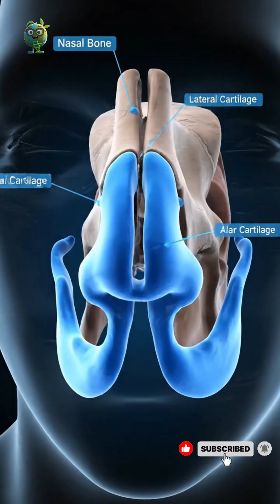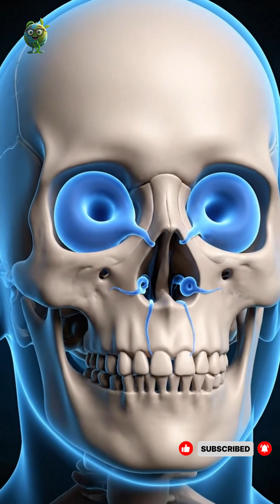The Secret World Inside Your Nose – A 3D Anatomy Exploration 🧩-- EcoHuman ScienceLab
🌿 EcoHuman ScienceLab is a channel dedicated to exploring the fascinating connection between humans, nature, and science.
We bring you easy-to-understand science stories, curious facts about life and ecosystems, and cinematic 3D animated videos that inspire awareness, learning, and harmony with our planet.

🔬 What you’ll find here:
• Life science, biology, and environmental education
• Discoveries in nature, plants, and animals
• Human evolution, DNA, and the science of life
• Technology, sustainability, and the balance of ecosystems
• 3D science animations, mini-documentaries, and storytelling videos

🌎 We believe that “Science is the bridge between humanity and Earth.”
Join us on a journey of knowledge, wonder, and inspiration to understand the living world around us — and protect it for the future.

Exploring the harmony between humans, nature, and science through cinematic stories and 3D educational animations. 🌍💡
EcoHuman ScienceLab — Where Science Meets Nature.